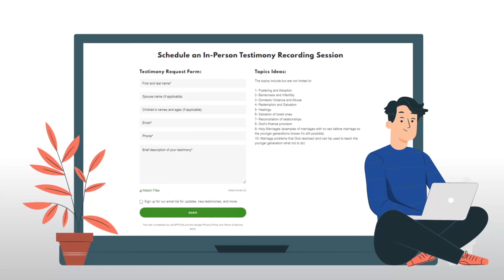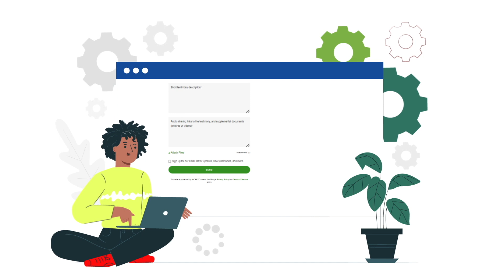7/7: Single Mother Bad Relationships Mistakes & Redemption | PilgrimWay Lives Christian Testimonies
Part 7/7 of the Christian Testimony of Shannon Richesin on the mistakes and consequences of multiple bad relationships and how The Lord Jesus Christ brought her out of them all!

Don’t forget to send us your testimonies of what God has done and is doing in your life to help other Christians and unbelievers around the world suffering with the things God has already done in your life!

4. Send us your recorded testimony through our WhatsApp account at ‪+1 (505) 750‑0758‬

5.

God Bless and Shalom!